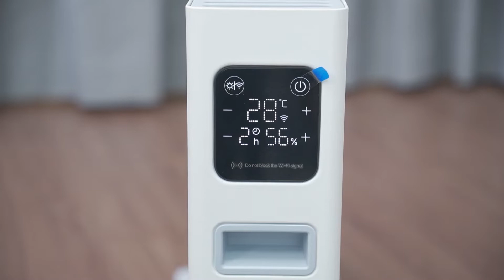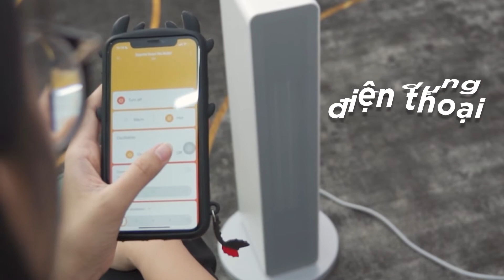TOP máy sưởi đáng mua nhất, tốt nhất năm 2022: Gia đình nào cũng nên có 1 chiếc!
Hôm nay mình sẽ giới thiệu cho các bạn Top 3 chiếc máy sưởi đáng mua nhất của Xiaomi. Để bạn có thể so sánh và tìm ra đâu là chiếc máy sưởi tốt nhất và phù hợp nhất với nhu cầu của mình nhé.
Mi Hà Nội - Đại Lý Ủy Quyền Xiaomi Chính Hãng
Lan Tỏa Cuộc Sống Thông Minh
🏠 Địa chỉ:
+ CS1: 41 Vũ Trọng Phụng - Thanh Xuân - Hà Nội
+ CS2: 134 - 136 Ông Ích Khiêm - P.5 - Q.11 - TPHCM
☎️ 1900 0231